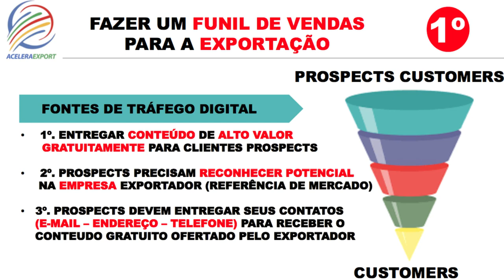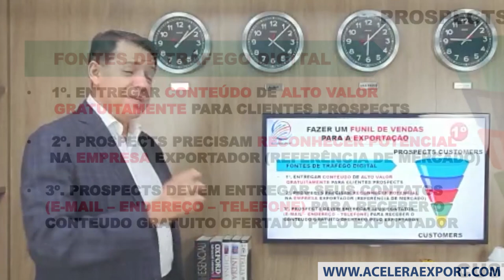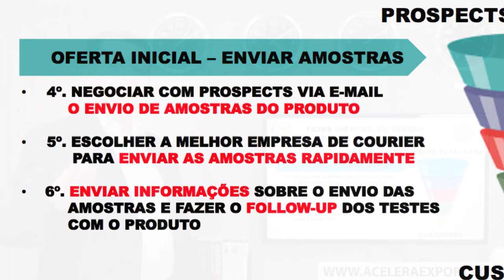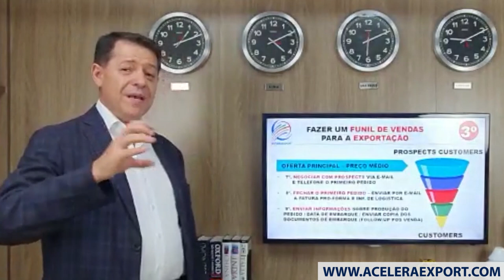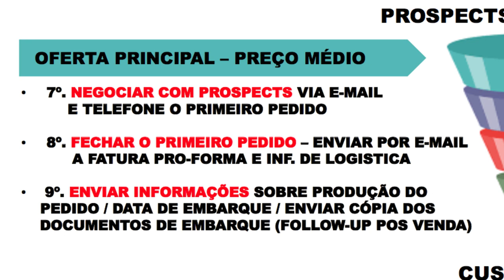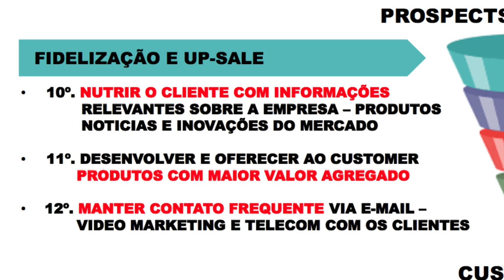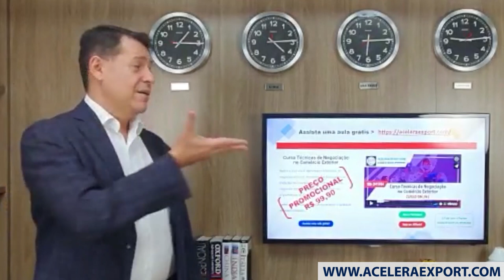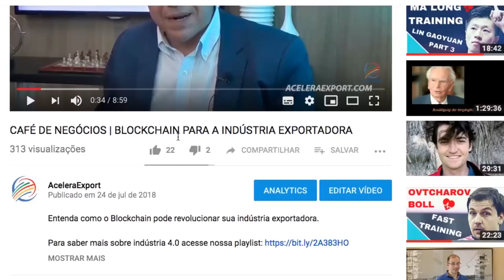FUNIL DE VENDAS | COMO AUTOMATIZAR O PROCESSO COMERCIAL DO COMÉRCIO EXTERIOR